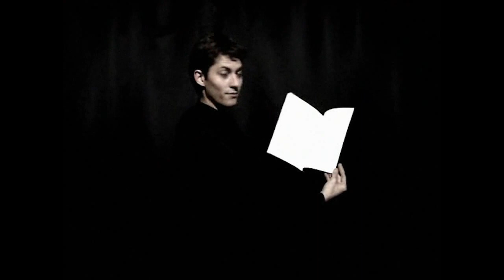Confetti Shooter by Vernet Magic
The magician shows his hands clearly empty. He makes a magic gesture, and immediately produces a shower of confetti! You receive a very special gimmick. No sleeves are required. Do it anywhere, anytime. ...